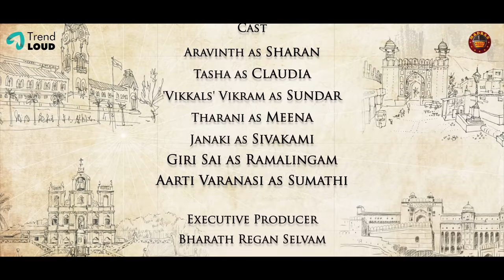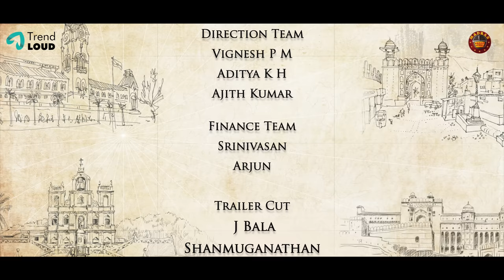"Marumagal from Germany" Episode #03 | A Madras Meter Original | Tamil Web Series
Presenting you the 3rd Episode of our Tamil web series "Marumagal from Germany" A Madras Meter Original, directed by Lekshminarayanan and produced by Raja Ramamurthy.

🎯1st Part of our Tamil Web Series "Marumagal from Germany" !

A Madras Meter Original

Cast & Crew:
Starring - Aravinth Sundar, Tetiana Kharkevych, Vikkals Vikram, Jani Suresh, Tharani.
Written & Directed By - R Lekshminarayanan
Creative Producer: Vidhya Sukumaran
Marketing & Operations - Ramakrishnan KS
Executive Producer: Bharath Regan
DOP - Darshan Venkat, Veera
Art - Senthil Raghavan
Direction Team - Vignesh P M, Aditya K H and Ajith Kumar
YouTube Content Head - Harini Saravanan
Editor – Shanmugam, J. Bala (Mr. B)
Sound Design - Deepan Saravanan
DI – Kirubhakaran
Makeup & Hair: Ayushi Rathore
Costume Design: Dipti Desai
Poster & Publicity Design - Manikandan V
Motion Poster: Yuvaraj
Motion Poster Music: RM Neeran
Additional Editing Team -Shanmugham, Kheshav and Praveena
Cinematography Team: Vivek, Karthi.

YouTube Team:
Cluster Head - Sathish M
Channel Manager - Mithran

Social Media Manager - Poovitha Gandhi
Facebook Team:
Head - Balaji R
Manager - Yuvaraj

Madras Meter aims to give you fresh, creative, innovative and engaging videos that are a sneak peek into the lives of Chennaites.

A Trend Loud Creation